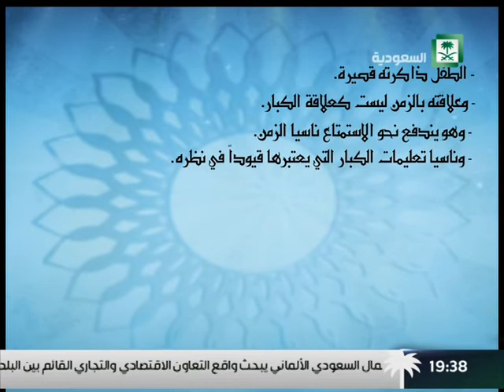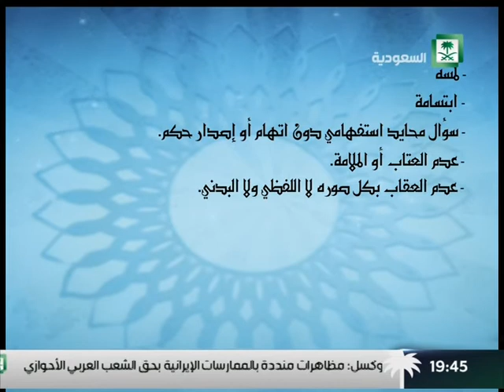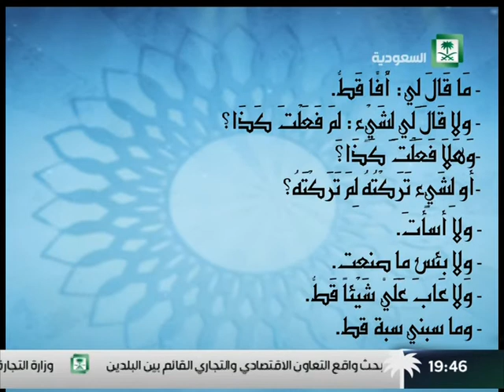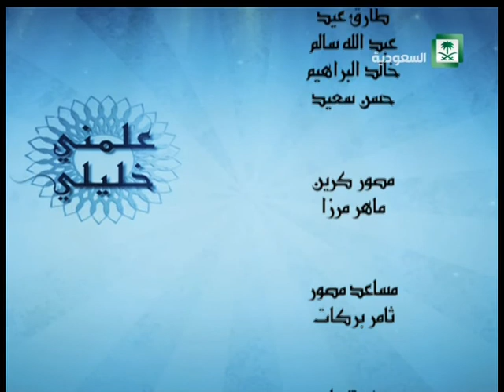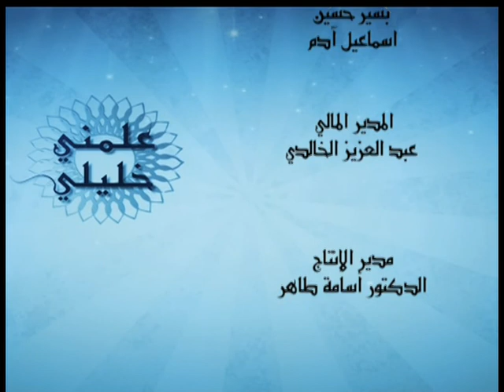برنامج : علمني خليلي .. الثوب الابيض والثوب الاسود